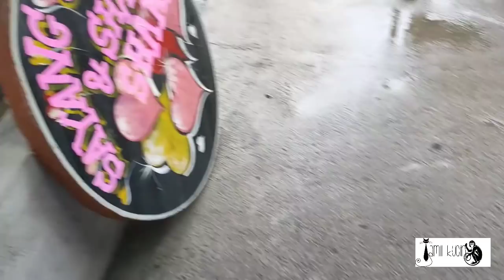Back from Serdang Jk Break Stone Table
Today we go to another Town 20km to buy fast food suddenly we were shouted by someone calling Jk Jk who is a fan and always watch Video. He buys some Dishes or kuih for Jk Family,On the way back Heavy Raining. after hear Storm Jk Kick the Table.

For Thos Who are Interested to Support me in helping Animals, you can do below ya.